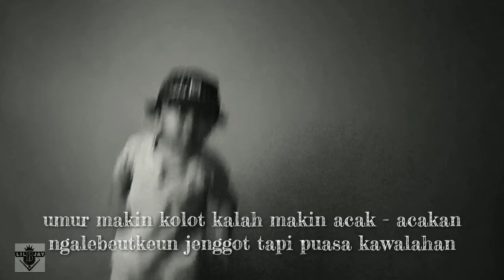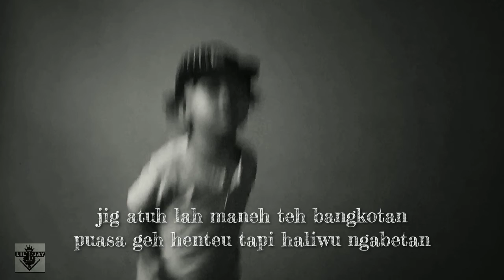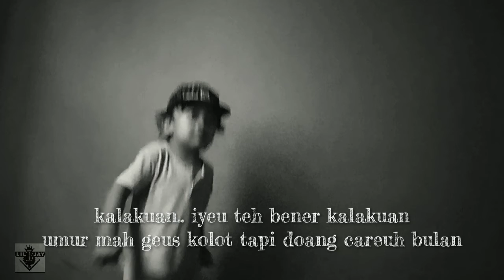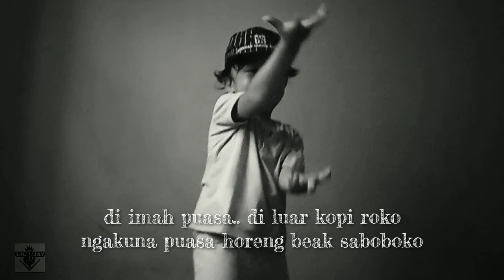LIL B JAY - KALAKUAN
Sebuah lagu untuk menyambut bulan suci Ramadhan..
lagu ini dibuat atas dasar pengalaman pribadi,
semoga kita semua bisa merubah tingkah laku yang tidak baik sedikit demi sedikit..
dan mensyukuri bulan suci ini dengan melakukan hal yg bermanfaat minimal untuk diri kita pribadi...

haturnuhun...

twitt : @sandybjay